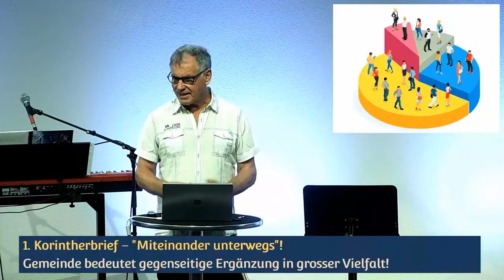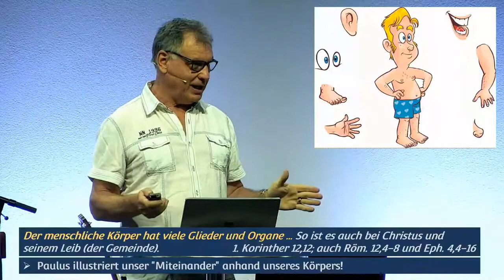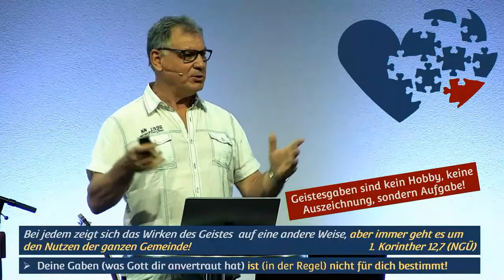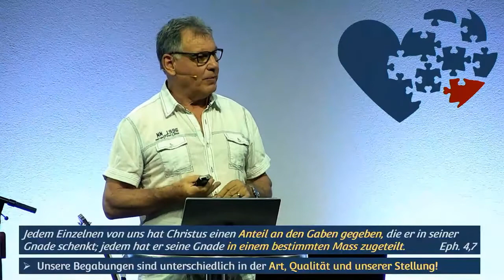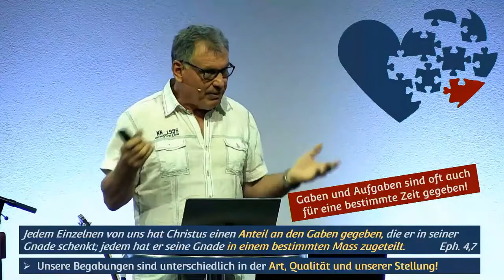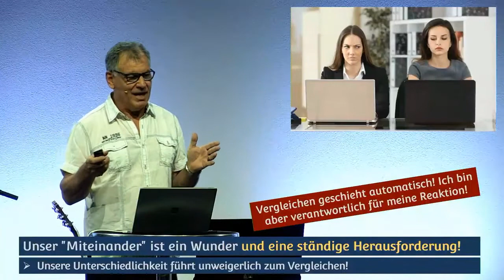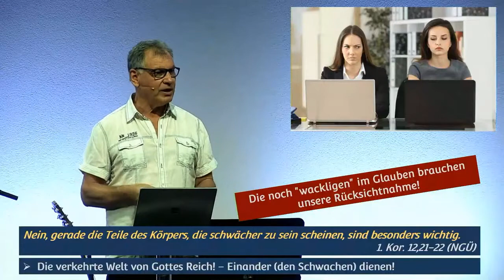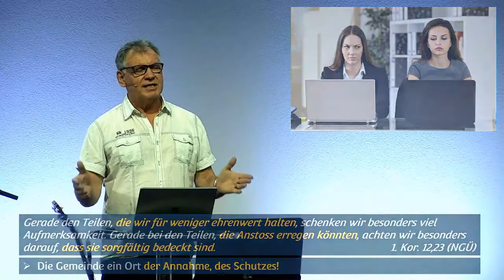1 Korintherbrief - Gegenseitige Ergänzung